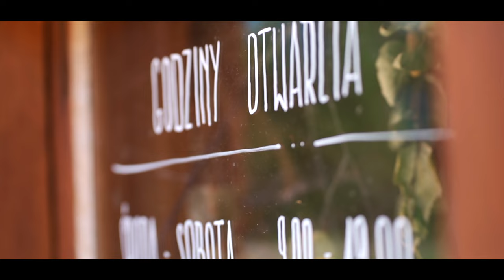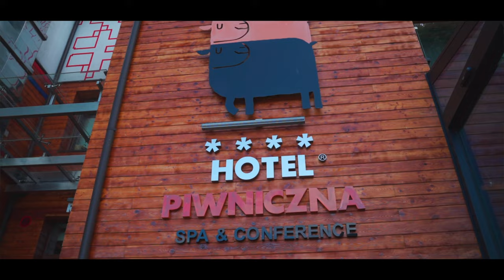KRUSZYNA - Dobromil | Angelika i Urszula [Wywiad]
@kuchniadobromil- Angelika i Urszula - rodzina kulinarna Dobromil - opowiadają o swoim udziale w projekcie Kruszyna.

Kruszyna to Polski film o chlebie jako symbol pokoju. Chleb jako przestrzeń do dialogu i do odkrycia piękna w nas. W naszych tradycjach i kulturach, w Polsce i na świecie. Debiut reżyserski Mikołaja Reya (Nicolas Rey). Zdjęcia: Michał "M1KEE" Wilczek / Grzegorz "ONE1" Pastuszak / Marcin "Flying Wolfman" Wilczek / Mateusz Graliński - Lupo Film, Daniel Nalazek i inni. 1 czerwca 2022 szeroki grono osób całkiem sobie obcych spotkało w Piwnicznej. Pochodzili z różnych kultur, mówili różnymi językami, wyznawali różne religie, wykonywali różne zawody. Ukraina, Rosja, Francja, Turkmenistan, Białoruś, Izrael, USA i wszystkie strony Polski. Chrześcijanie. Żydzi. Muzułmanie. Agnostycy. Lekarze. Muzycy. Sportowcy. Kucharze... Piekarze. Połączyły ich mąka i woda, a zaczyn zrodził się w sercu francuskiego piekarza, który zamarzył o tym, by z muzułmaninem i żydem wspólnie wypiec chleb...